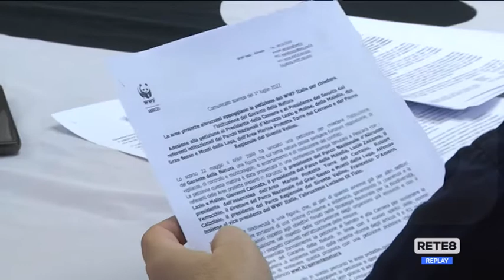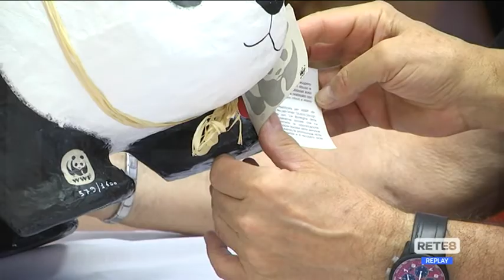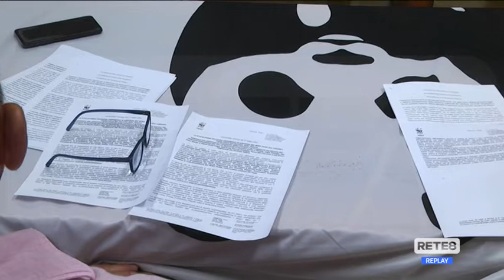Ambiente - Garante della Natura, i Parchi con il WWF